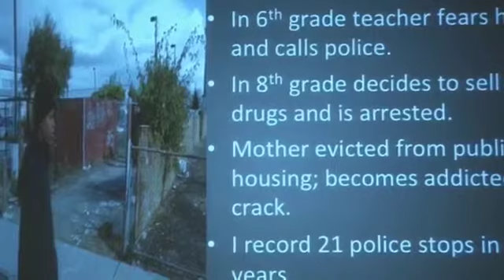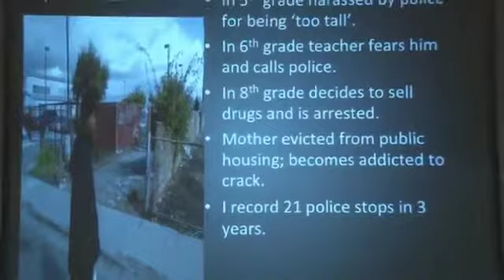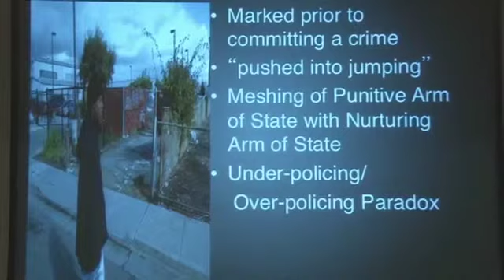Midwest Qualitative Research Conference: Tyrell's Too Tall -- An Example of Profiling Youth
On October 3, 2013, keynote speaker Victor Rios, Ph.D., presented "Crossing Institutional Settings: Qualitative Research, Empirical Insight, and Social Transformation," at the 19th Annual Midwest Qualitative Research Conference. Dr. Rios, an associate professor of Sociology at the University of California-Santa Barbara, drew upon his experience as a former gang member who escaped the urban streets to earn a Ph.D. at Berkeley. Dr. Rios presented his findings from a decade of major field studies conducted in Northern and Southern California on marginalized, "delinquent" Black and Latino young males. He also discussed his methodological approaches of "shadowing" and "crossing institutional settings" as well as introduced the audience to concepts he developed such as "the youth control complex" and "cultural misrecognition."